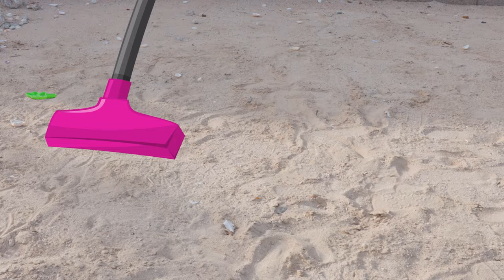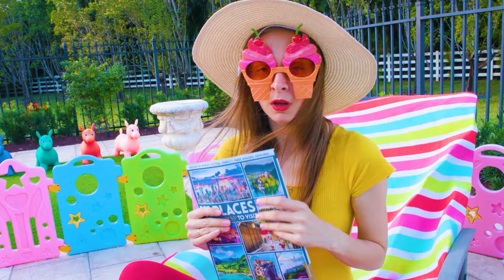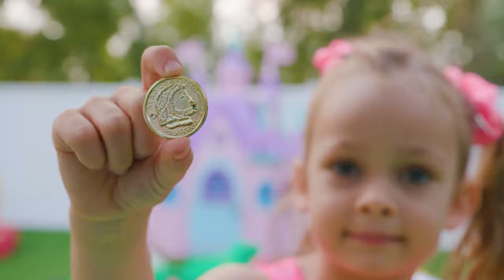Vacuum Сleaner - Adventures for kids with Funny song